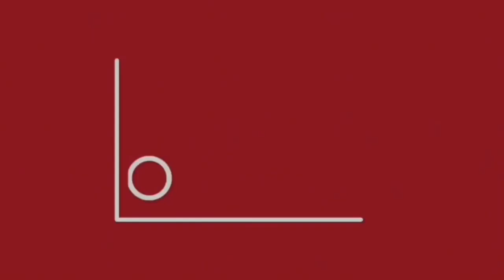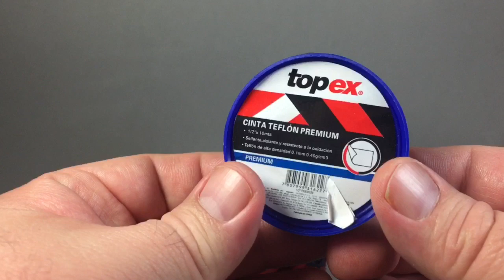TUTORIAL: Articulación CUELLO SUPERMAN JL SHF | Video en Español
MODIFICACIÓN JUSTICE LEAGUE SUPERMAN
Gratamente sorprendido con una figura que en la cual no tenía muchas esperanzas, y es que este Superman de Figuarts es una excelente figura a pesar de contar con pocos accesorios (en comparación jcon la versión Mafex) tiene un excelente esculpido, impecable combinación deacabados brillantes y opacos y un rostro bastante bastante bueno que las fotos no le hacen justicia!
El alambre de la capa es otro problema ... pero el material sedoso y elástico de la capa me encanto!

Si desean ver más figuras del universo Marvel fabricadas por BANDAI en su línea S.H.Figuarts aquí les dejo la lista